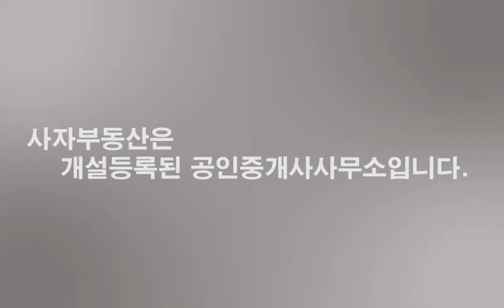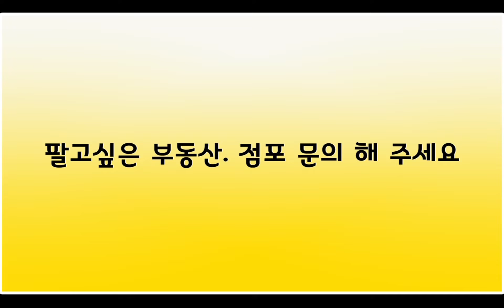[0151] 용마산역 초초역세권/옥상정원도있어요/3억대에 방도3개!